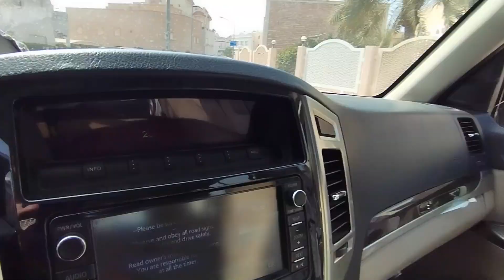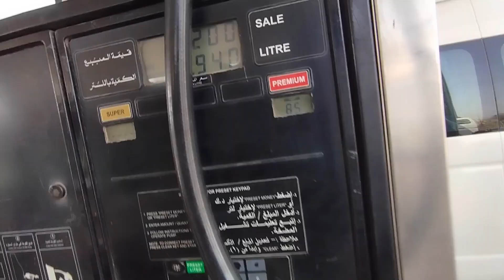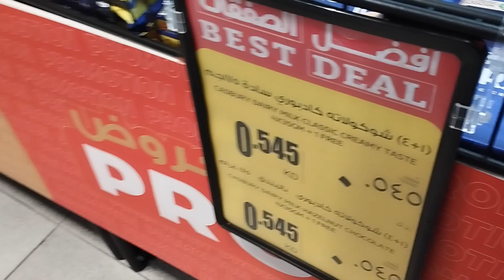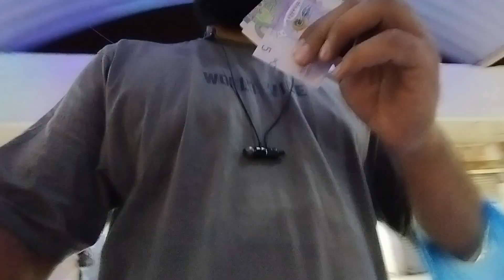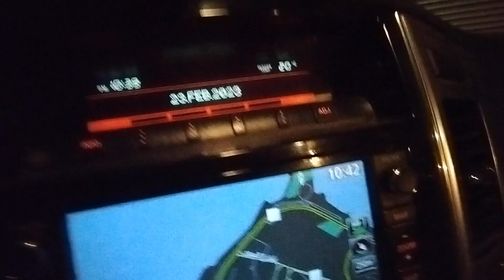குவைத்|| ரம்ஜான் purchase ஆரம்பிச்சிட்டாங்க || Kuwait || House driver job || my routine vlog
Kuwaittamil
குவைத் Free விசா
kuwait driver salary
driver salary in Tamil
 Kuwait
 Kuwait driver job
Kuwait tamil Vlog
Kuwait house driver salary
Kuwait job vacancy
Kuwait driver job 2023
car driver salary Kuwait
driver job
Kuwait City
Kuwait country job
Kuwait truck driver job
Dubai job
Dubai2023